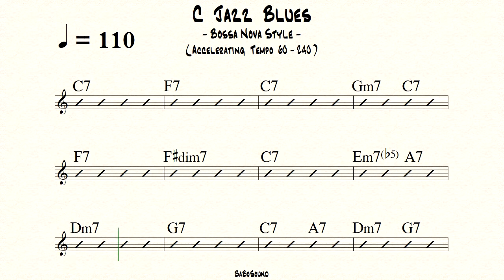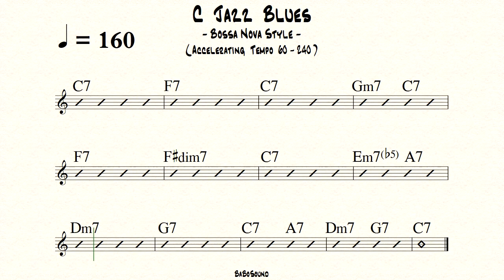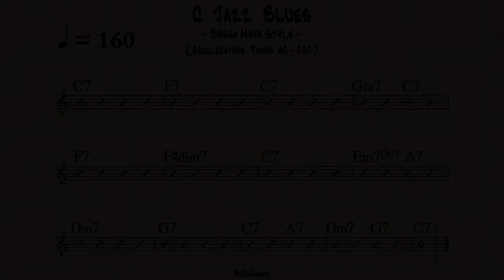C Jazz Blues (Bossa Nova Style) Backing Track For Bass (Accelerating Tempo 100-160)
0:00 BPM 100
1:01 BPM 110
1:52 BPM 120
2:39 BPM 130
3:22 BPM 140
4:03 BPM 150
4:41 BPM 160